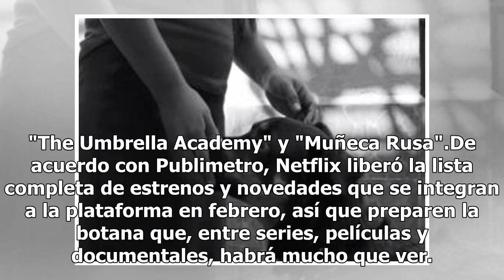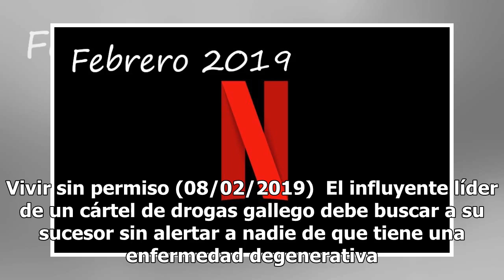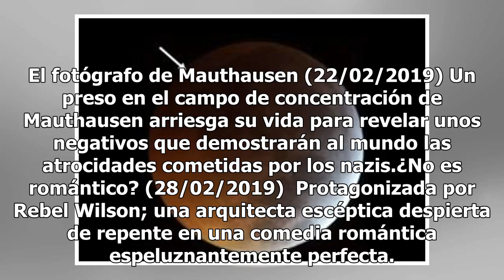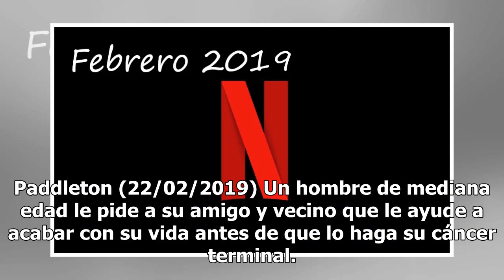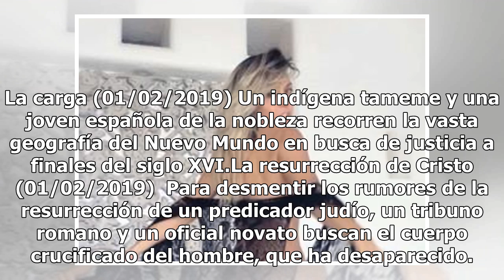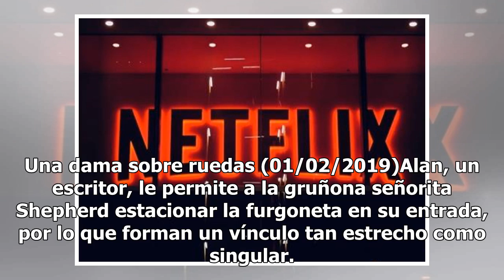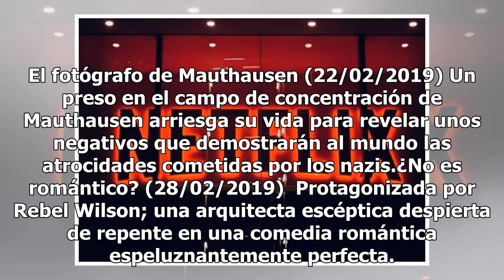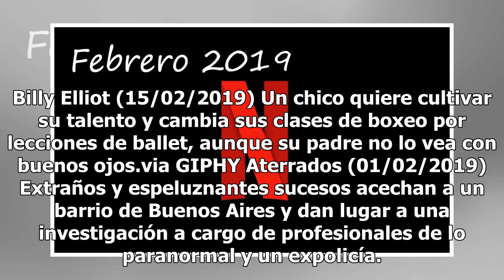Preparen la botana, estos son los estrenos que llegan a Netflix en febrero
No todo será cursilería en Netflix para este mes del amor, la plataforma de straming nos sorprende con los nuevo que llegará en febrero y sorprendente mente hay mucha acción y suspenso, como el estreno de "Star Wars: El Despertar de la Fuerza", "The Umbrella Academy" y "Muñeca Rusa".De acuerdo con P...